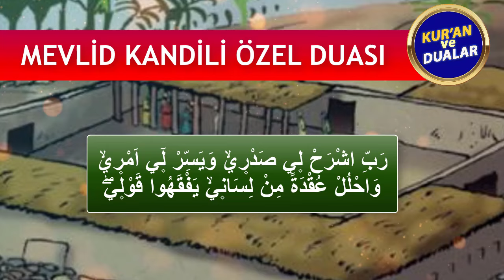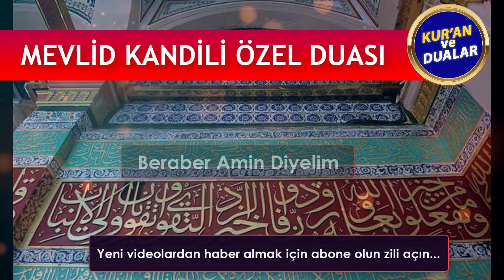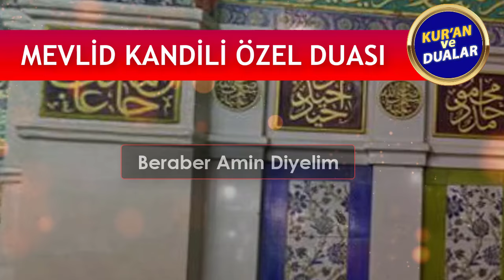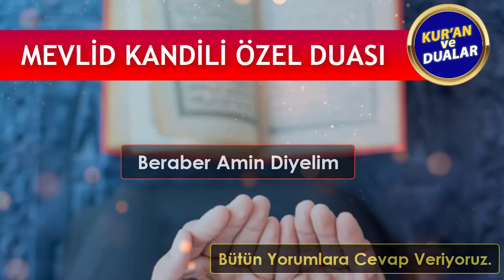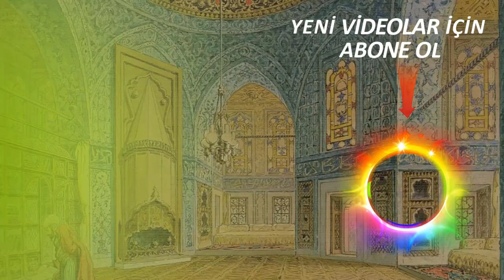MEVLİD KANDİLİ ÖZEL DUASI DİNLE Şifalı Dualar Hazinesi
MEVLİD KANDİLİ ÖZEL DUASI
Oynatma Listeleri
GÜNÜN DUASI DİNLE
FAZİLETLİ DUALAR
RUKYE AYETLERİ